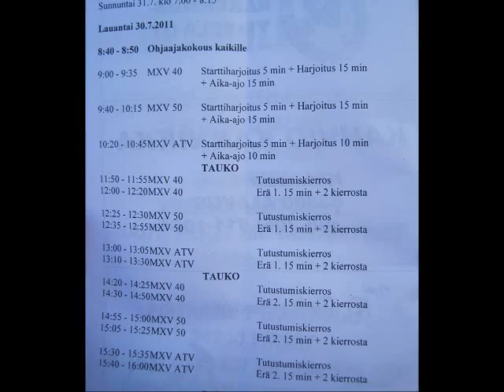Alavus ATV-SM 2011